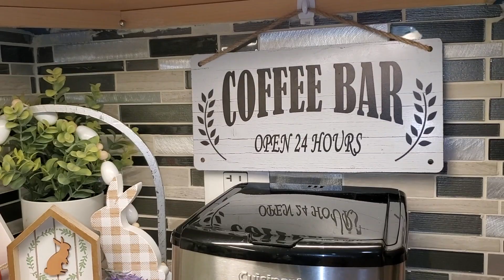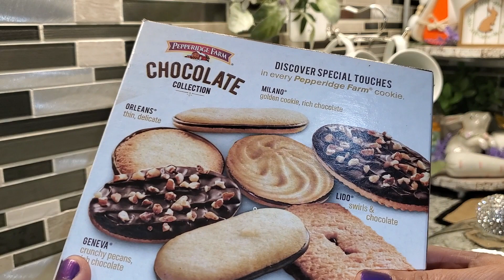🌸IDEAS PARA DECORAR UNA ESTACION DE CAFE EN PRIMAVERA Y PASCUAS🌸 SPRING/EASTER COFFEE BAR🌸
Mis amores, hoy les comparto la decoracion de mi estacion de cafe para esta primavera y pascuas del 2022. Espero que sea de su total agrado. Que Dios me los bendiga🙏😘